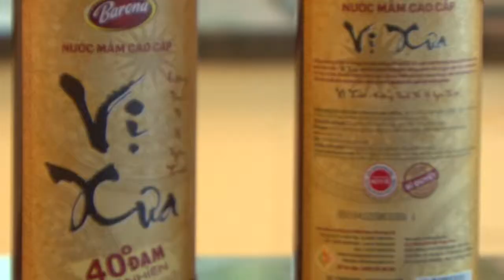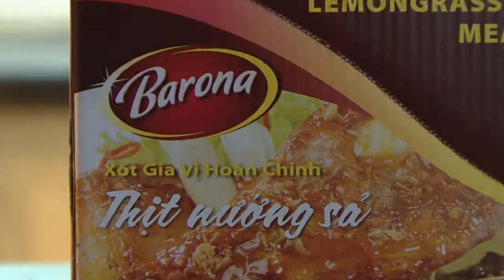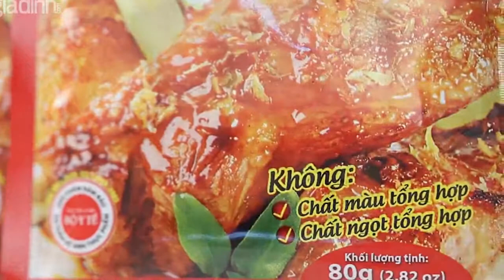NƯỚC XOT DUYỆT